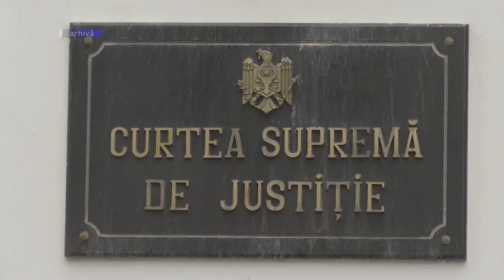Comisia a finalizat evaluarea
Comisia Pre-Vetting a finalizat evaluarea celui de-al doilea grup de candidați non-judecători, înaintați de Parlament la funcția de membru în Consiliul Superior la Magistraturii, și a transmis ultimele decizii. Potrivit Comisiei, candidatul Leonid Chirtoacă îndeplinește criteriile de integritate și a fost evaluat cu succes, nu însă și candidatul Nicolae Agachi. .